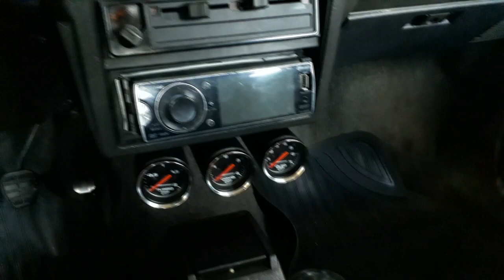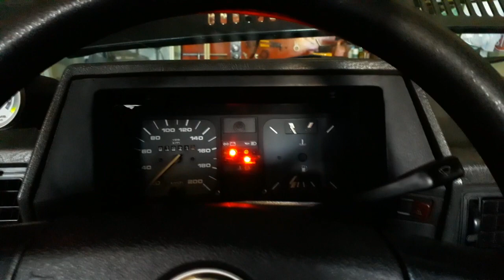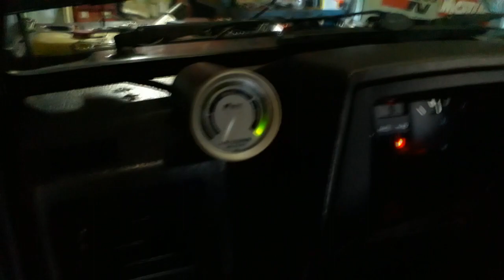MONTEI UMA PARATI TURBO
Mais um turbão pra conta! Tmj mans